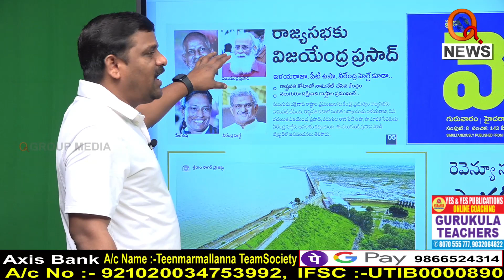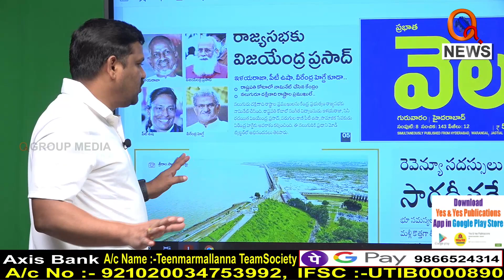రాష్ట్రపతి కోటాలో దక్షిణాది రాష్ట్రాల ప్రముఖులు..|| TeenmarMallanna || QNews || QNewsHD